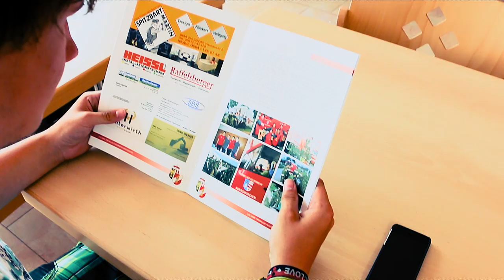Image Video der FF-Aurachkirchen | Cinematic-Look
Equipment:
AMD FX 8350 8x4,00GHz Black Edition (OC:8x6,50GHz)
Arbeitspeicher 16GB DDR3
NVIDIA Geforce GTX 770 OC Version
MSI 990FXA-GD80

Cameras:
Canon EOS 70D
DJI Phantom 2 with Zenmuse H3-3D Gimbal
DJI Phantom 3 Professional with 4K Camera
2xGoPro Hero 3+ Black Edition